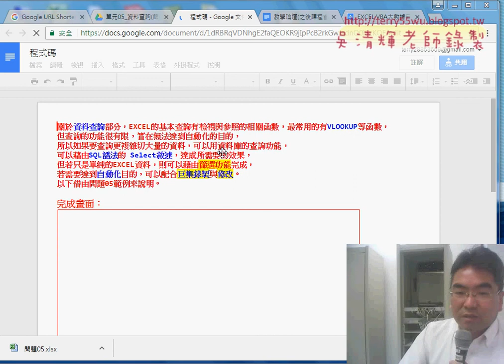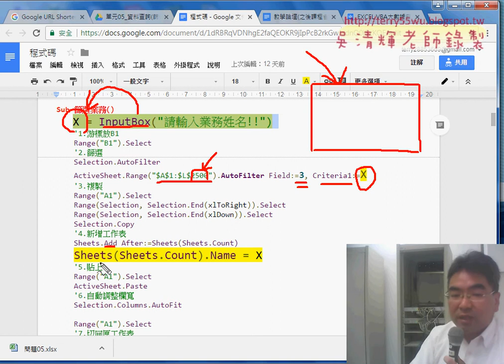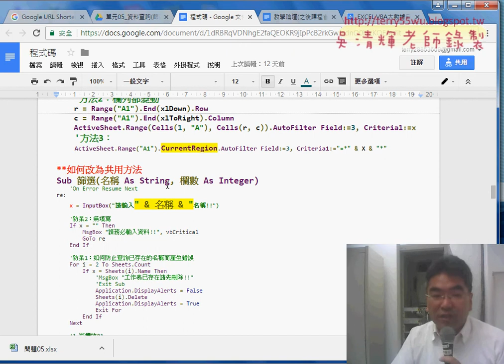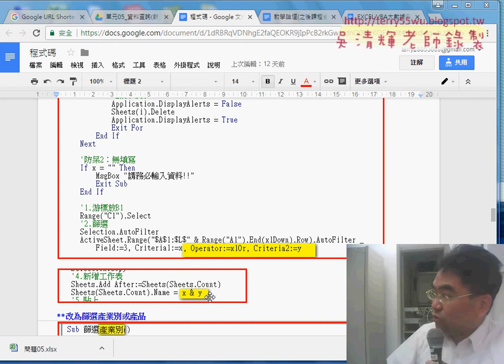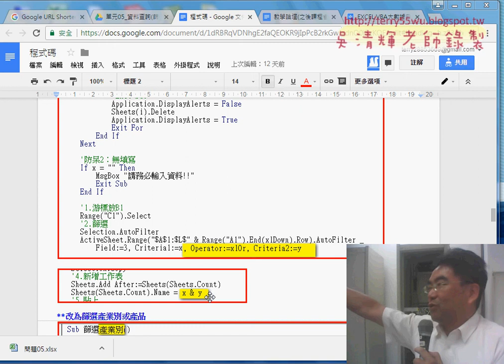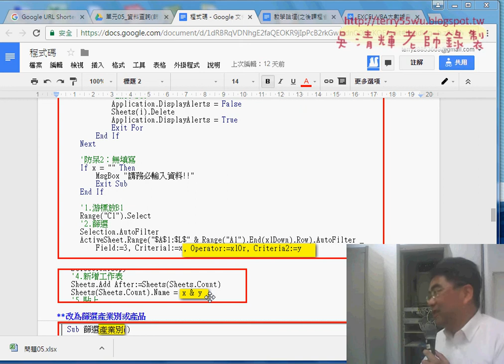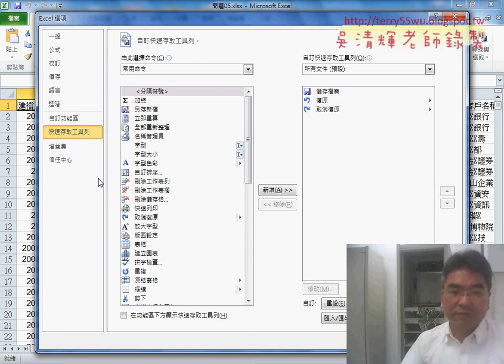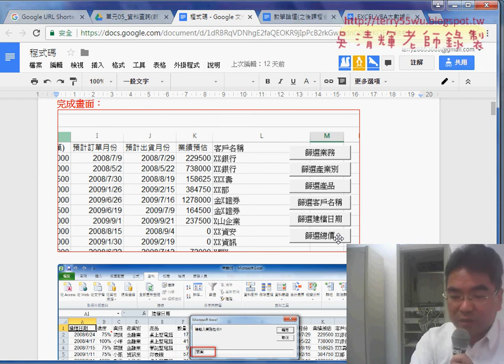01 篩選功能與錄製巨集重點回顧